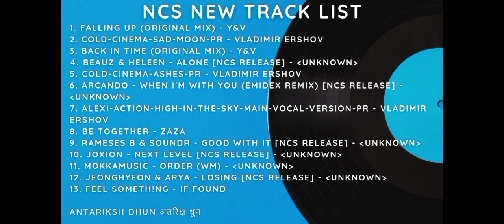Best gaming music, best gaming music 2022, best gaming music 2022 mix, gaming music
NCS WEEKLY DECEMBER'S 2022 SONGS